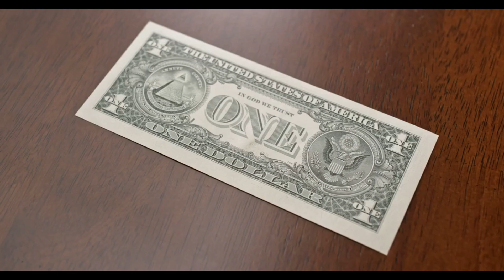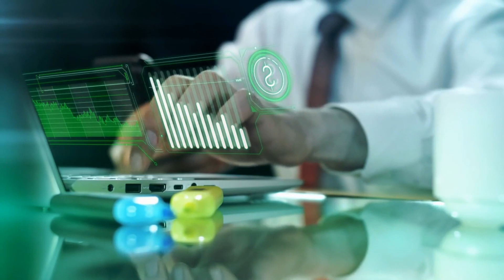$1,000 Right Now Today + 20 Physical Units Available - Limited Time…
"Get ready for an exclusive offer you won't want to miss! We're giving away $1,000 cash right now, today! Plus, to sweeten the deal, we have 20 physical units available for lucky winners. But hurry, this offer is for a limited time only! Whether you need some extra cash for a special occasion or want to snag one of those physical units, this is your chance to win big. Don't let this opportunity slip away. Enter now for your chance to be one of the lucky few to walk away with $1,000 in your pocket or one of our amazing physical units. Act fast, because once they're gone, they're gone! Don't miss out – enter today!"